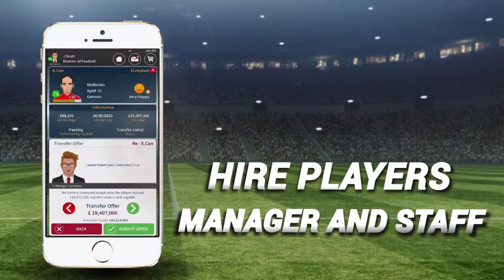Video game trailer service with after effect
Custom trailer for your app or product.